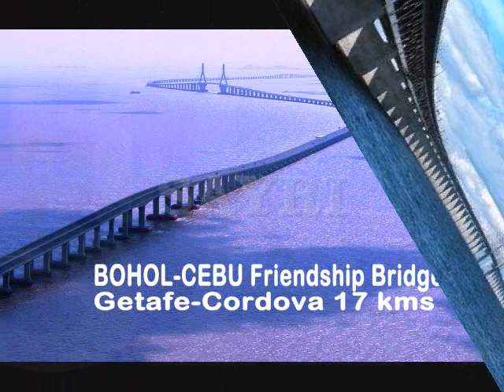SAYRE Intro 2016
"ANG KATAWHAN nga nasayod maoy maka palig-on sa atong demokrasya, apan ang katawhan nga mapasagaron, sila ang makapukan sa atong kagawasan." - Ruben Canoy, RMN Founder